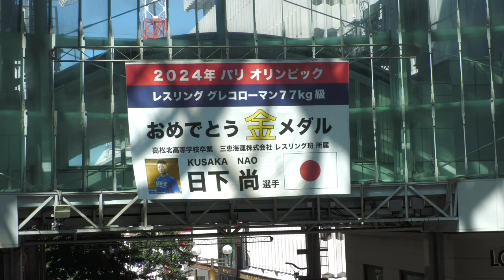見てみMyたかまつ 日下 尚 選手 パリ五輪金メダル獲得凱旋パレード・市民栄誉賞授与式（ダイジェスト）